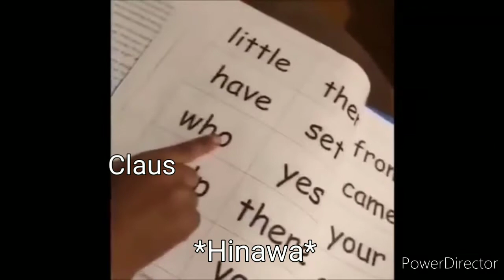Earthbound/Mother Characters As Vines PART 2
The sequel is here!
All characters belong to Itoi + Nintendo